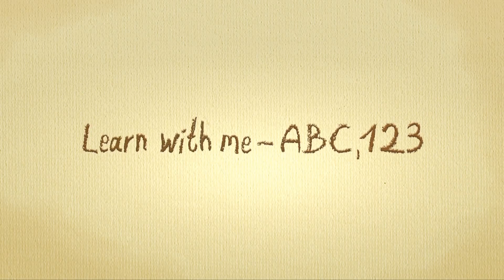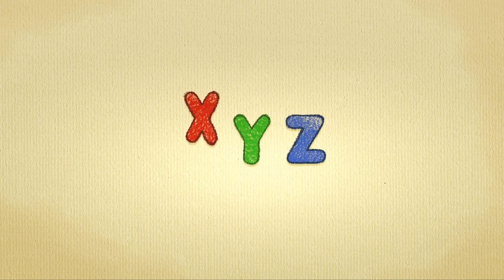Alphabet Song for Kindergarten | learn the english ABC with an easy song to sing along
Learn the english Alphabet with by singing and learning along with these Videos!

If you like this song, you can download similar songs on Google Play Music:

In this chanel you will find many edutainment videos for children and for foreigners who want to learn ENGLISH!